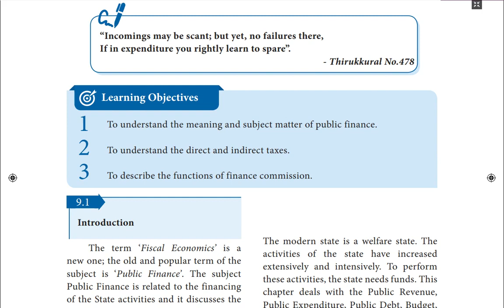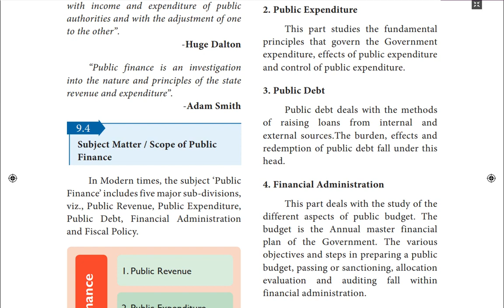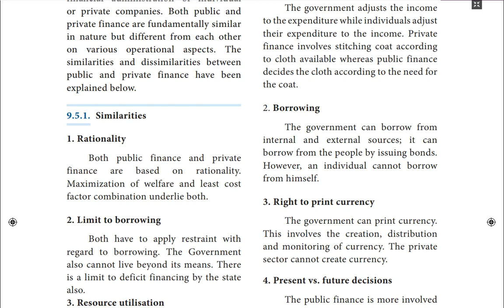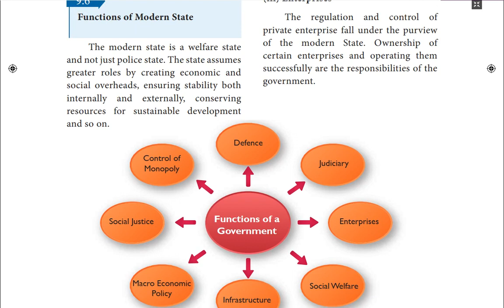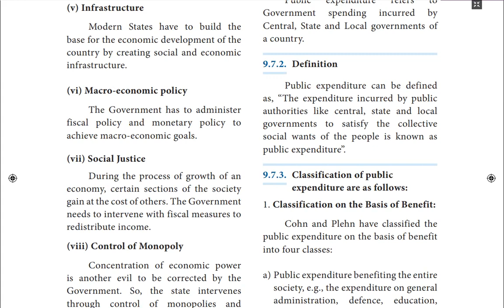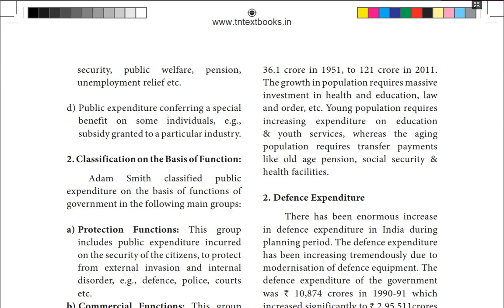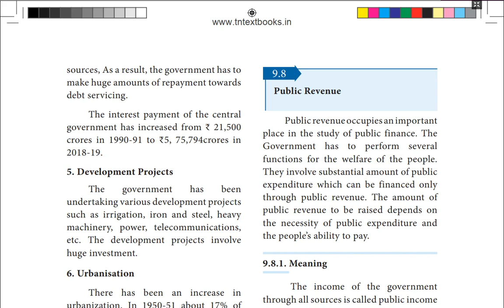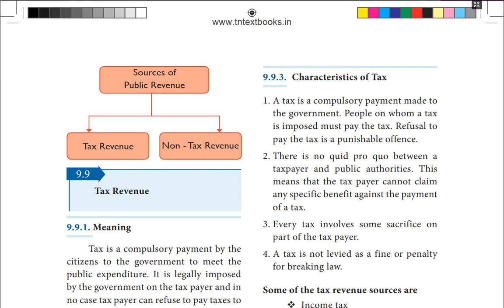XII Economics Online Class 21.01.2022 lesson 9 PART 1